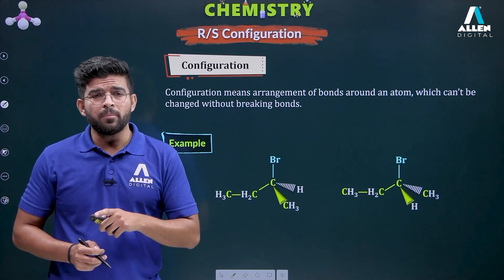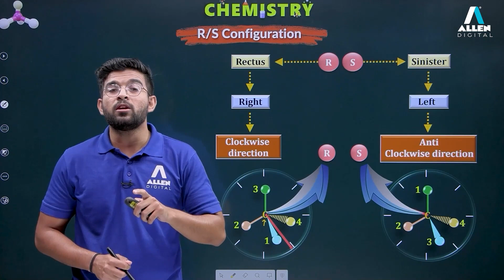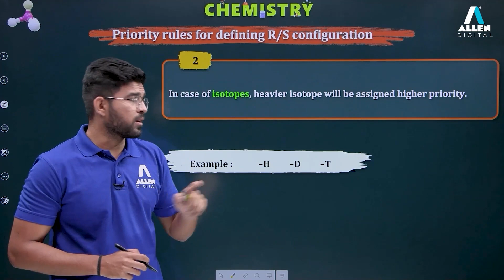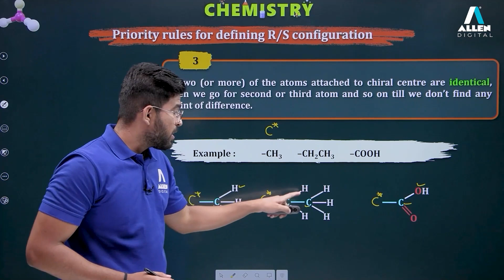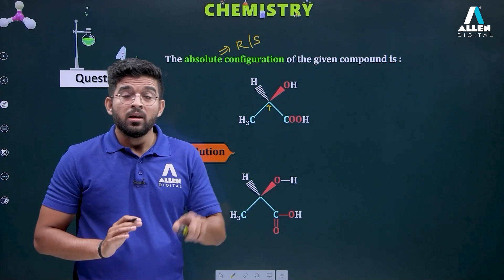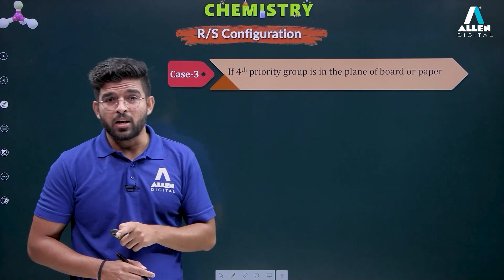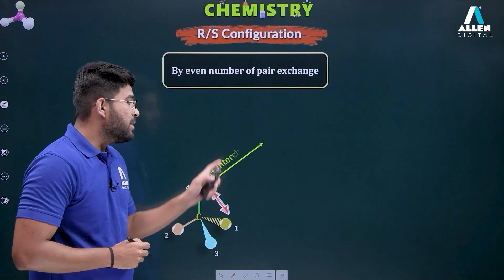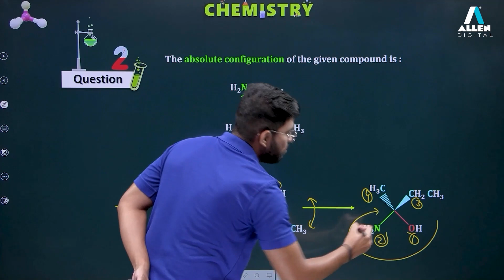R/S Configuration | Optical Isomerism | Chemistry | Allen Digital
In this video, we will learn about R/S configuration of various molecules and how CIP rules help us in determining R/S configuration for the chiral center.